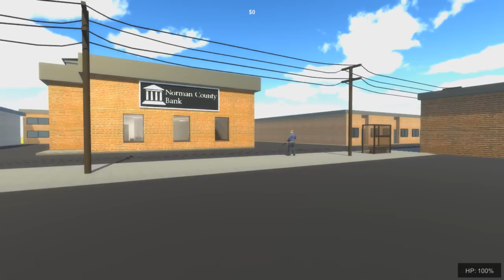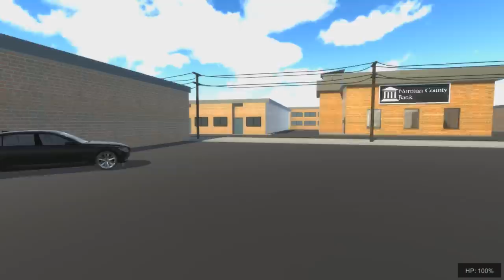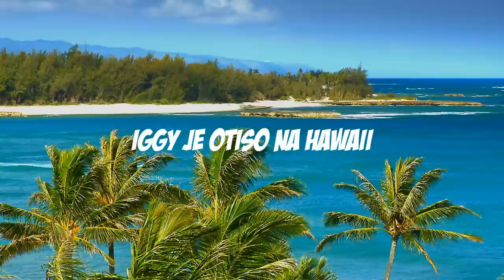Sneak Thief | BANK HEIST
Sta smo naucili iz ove epizode? Da je Ana Maria totalno kul taoc!

Ej! Sta radis ovde?